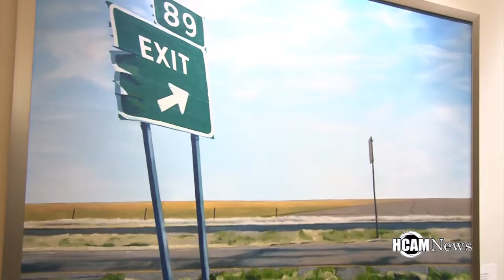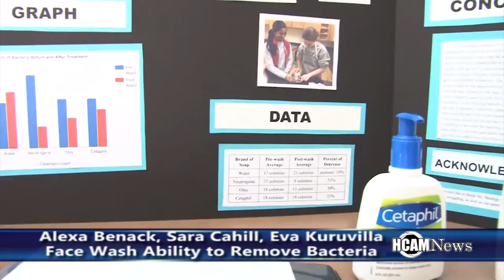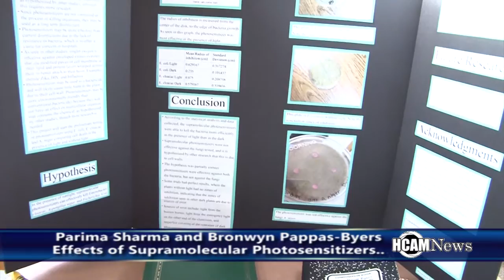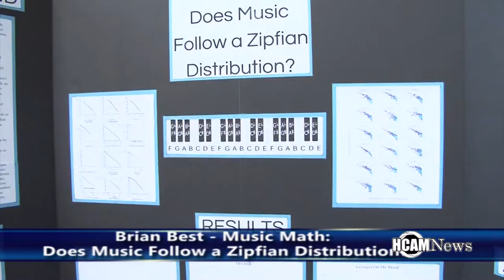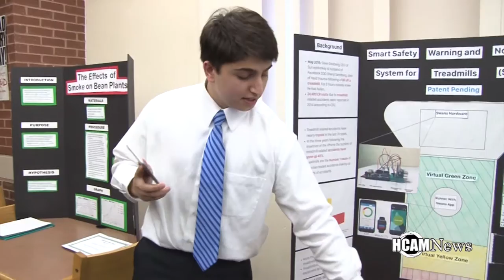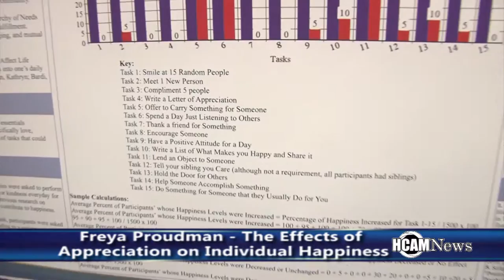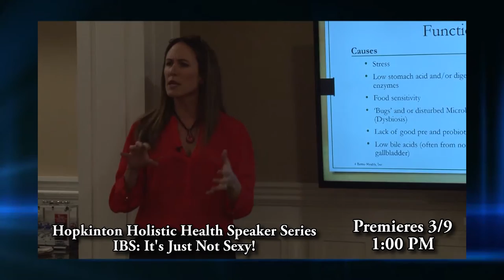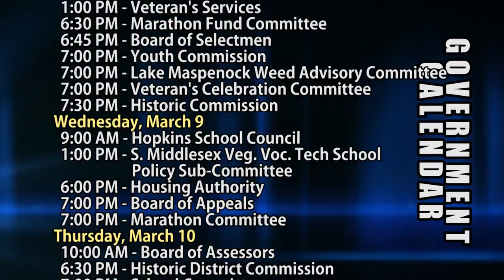HCAM News 3-4-2016